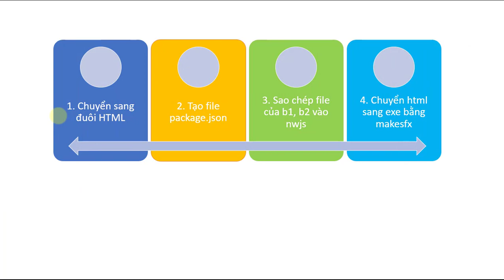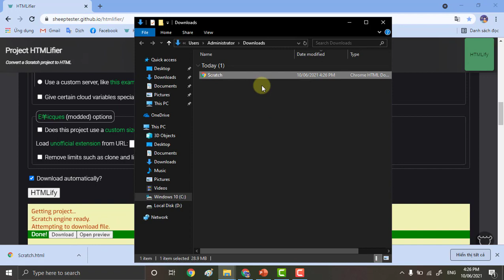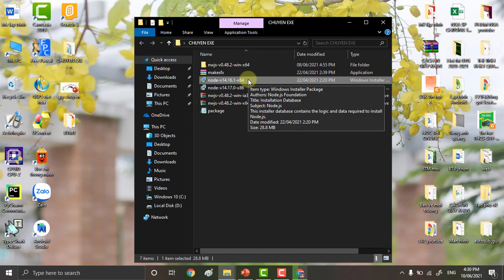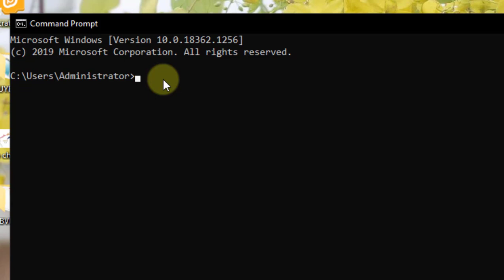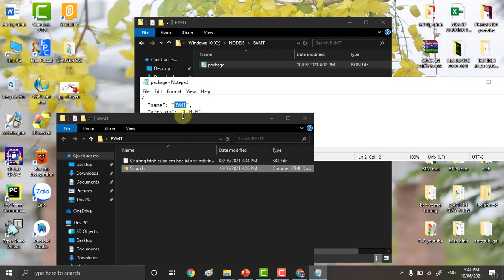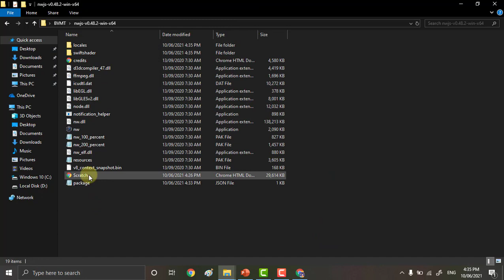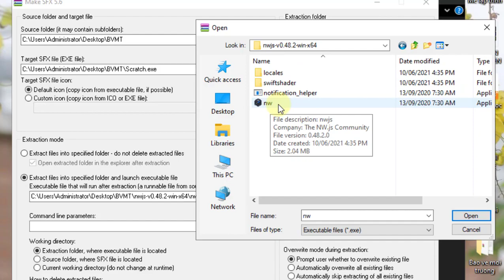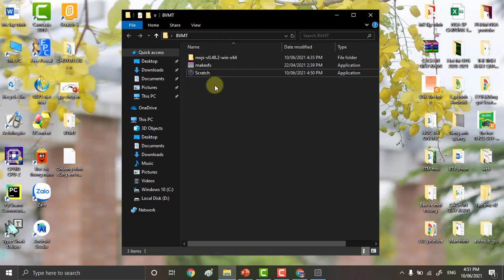Chuyển file .sb3 sang .exe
Đây là bài hướng dẫn chuyển file scratch 3.0 sang .exe
► Các bạn có thể tham khảo tại trang web:
► Thông tin hỗ trợ, tài liệu và bản mềm các bạn vào links sau để tải về:
✪ NGA CNTT ✪ KÊNH ỨNG DỤNG CÔNG NGHỆ THÔNG TIN
☞ Đừng quên like chia sẻ ý kiến của mình về video.